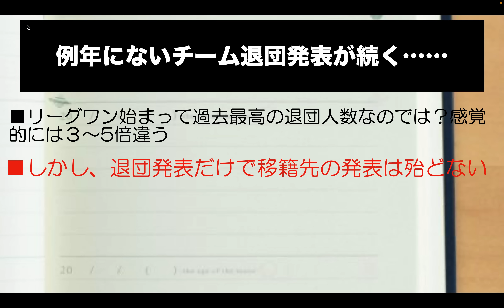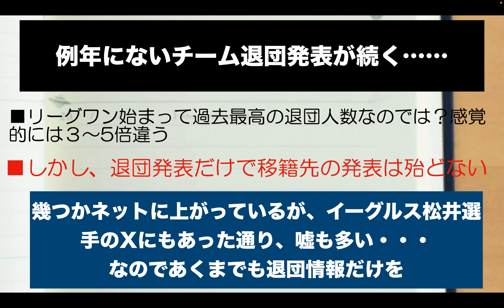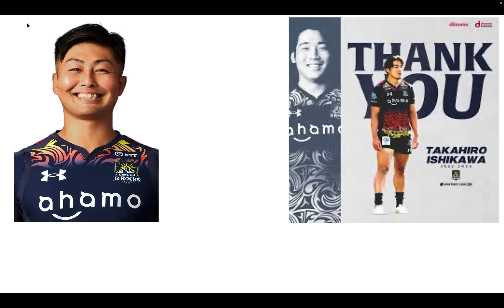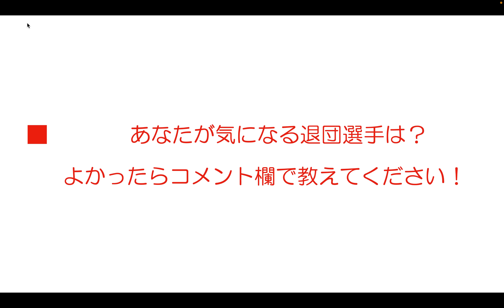例年以上に多いラグビーリーグワン退団選手 特に三浦が移籍先が気になる選手「10名」を挙げてみた